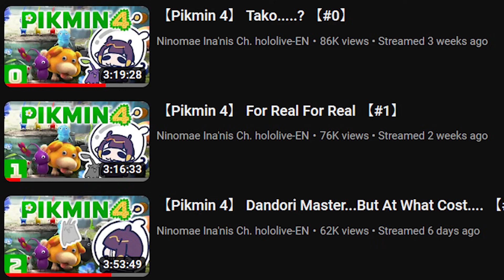Ina's Pikmin stream be like